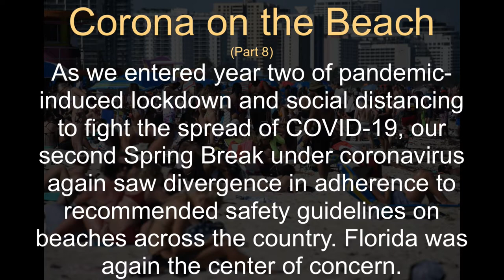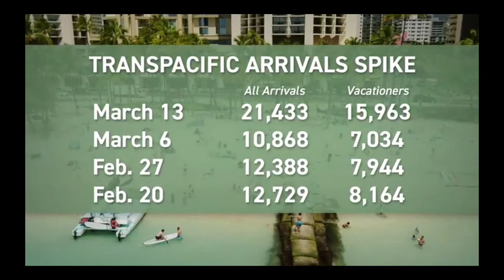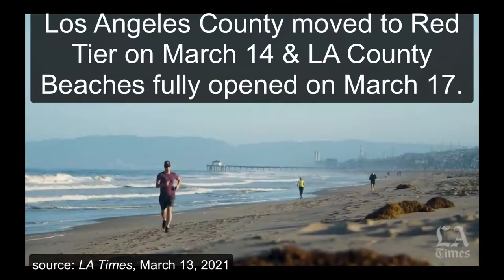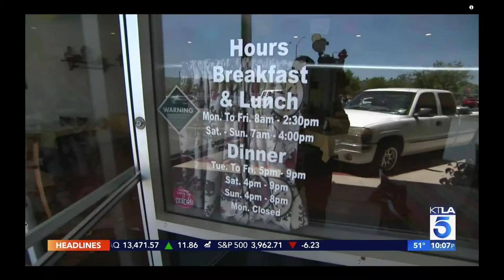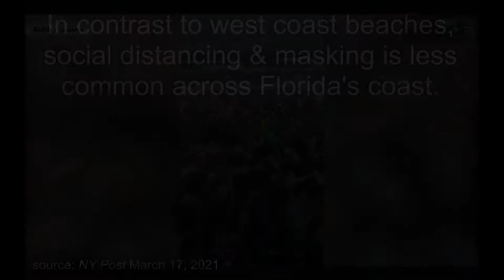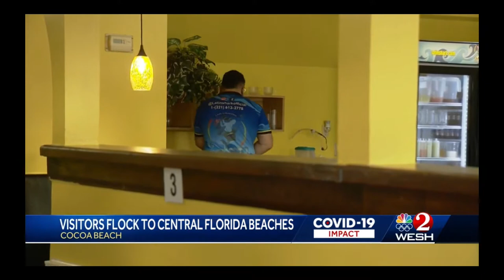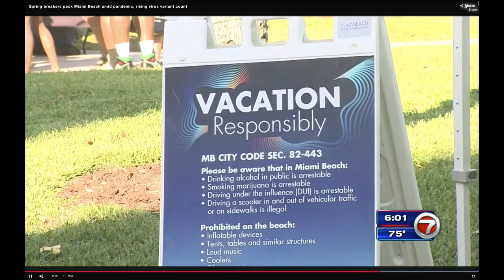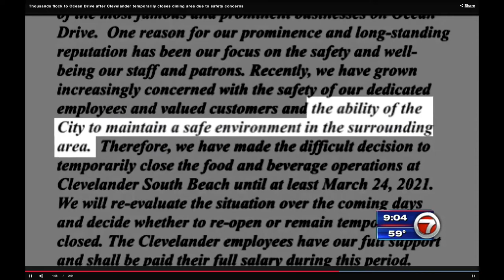Corona on the Beach-part 8